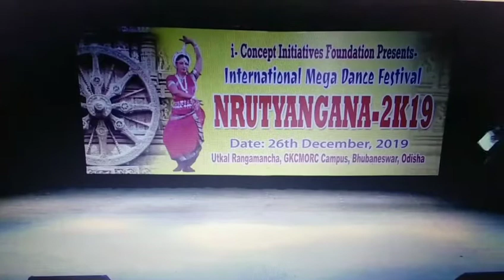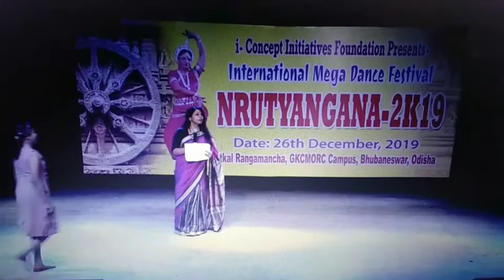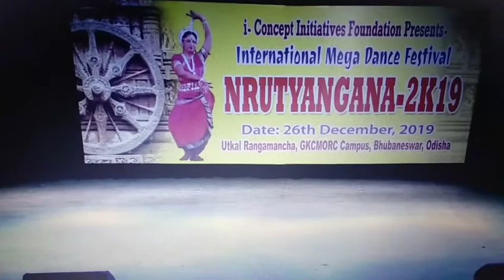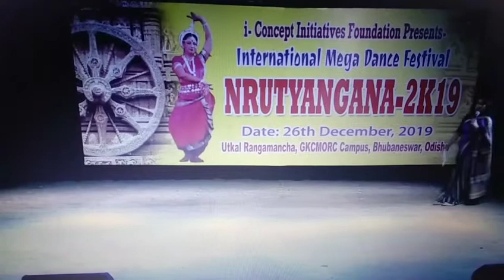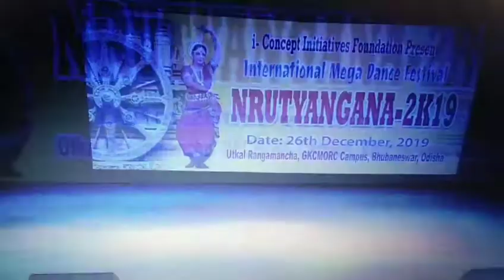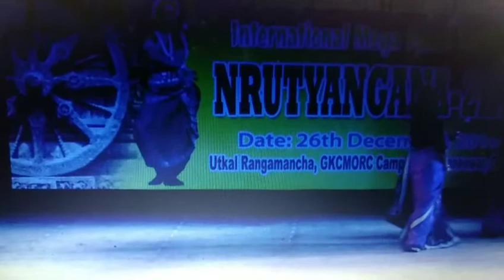Evening session- Full show of Dance Festival 2019